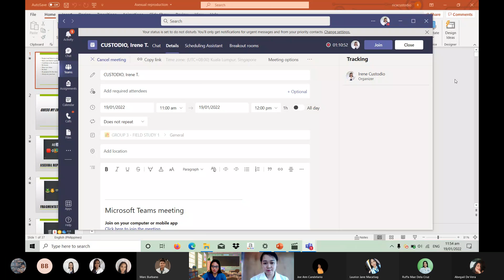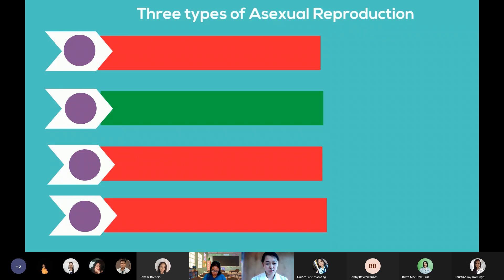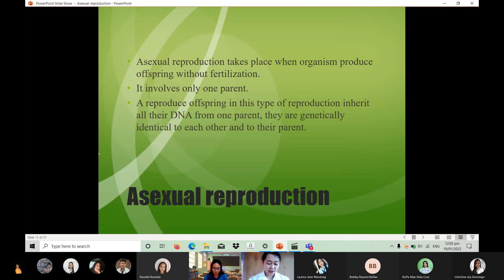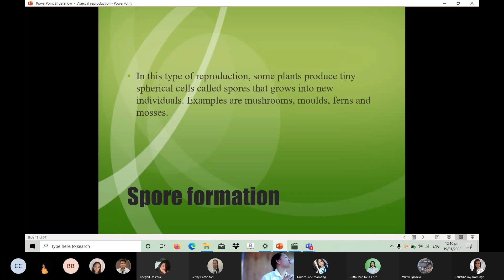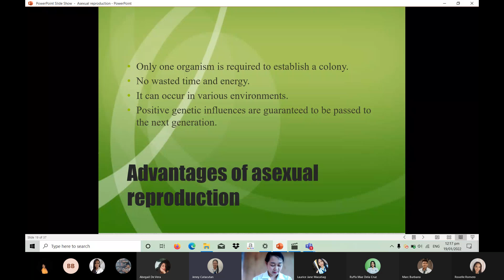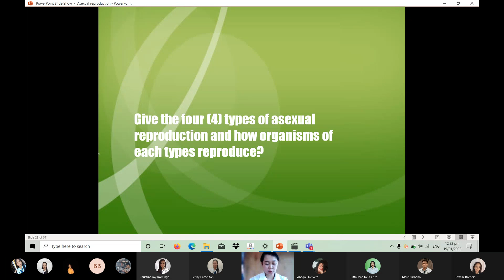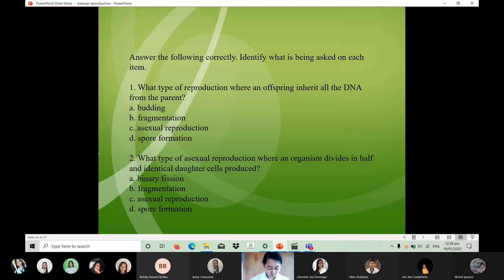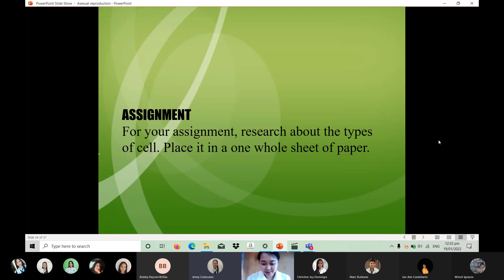CUSTODIO, Irene T ASEXUAL REPRODUCTION